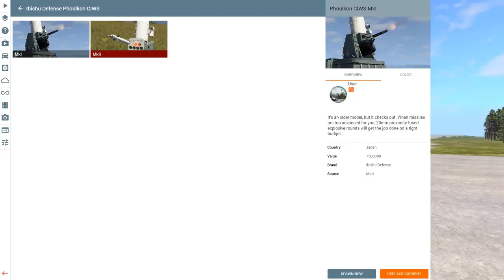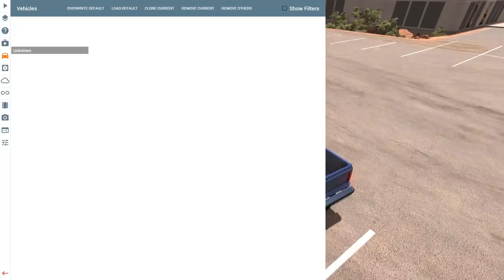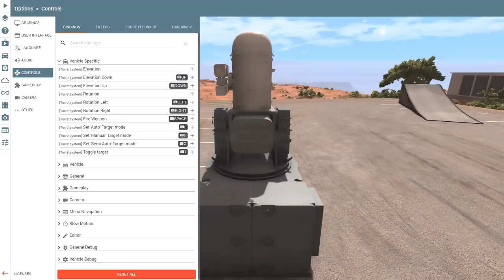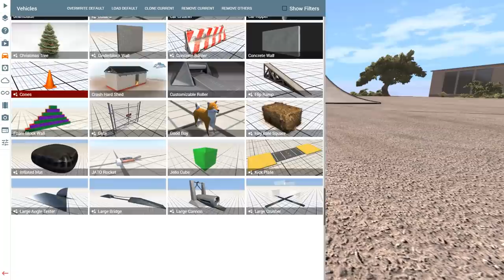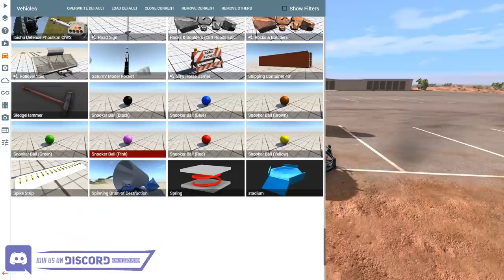I Shot a Missile at a Flying Bus - BeamNG Drive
I Shot a Bus at a Flying Bus - BeamNG Drive